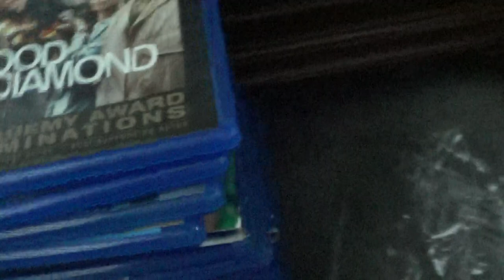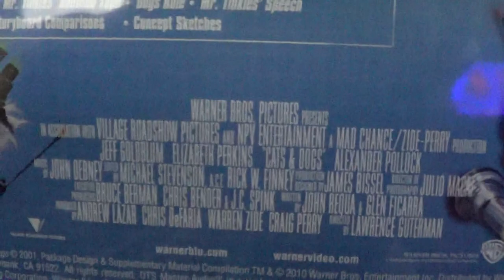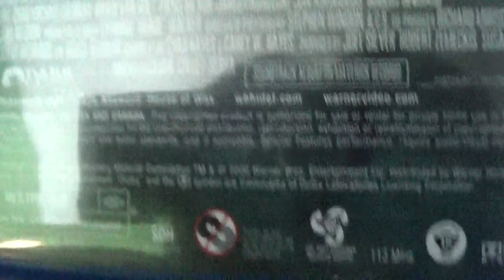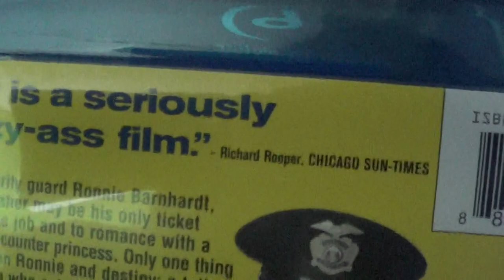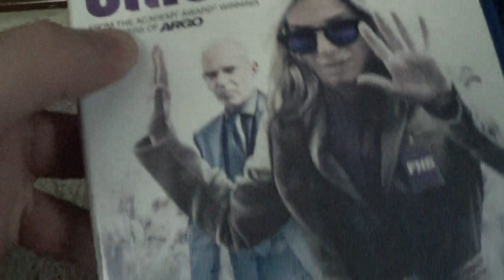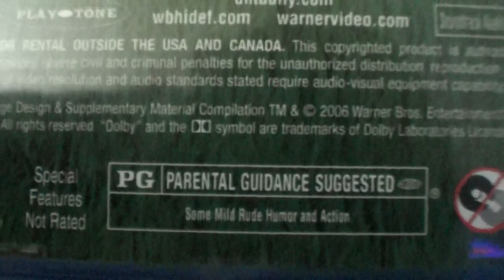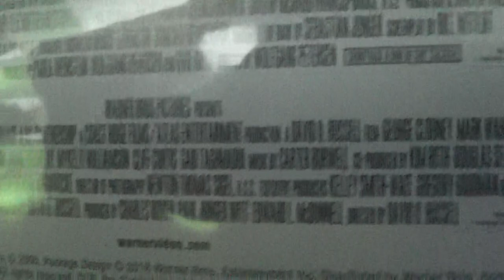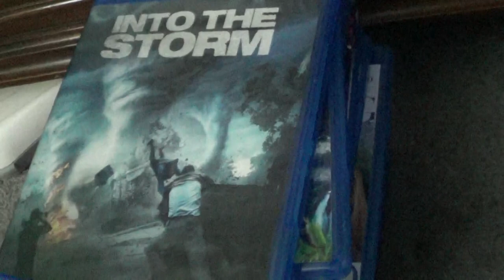My Recent Warner Brothers Blu-ray Pickups Of August 2018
Here are the Latest Warner Brothers Blu-ray Pickups during August 2018